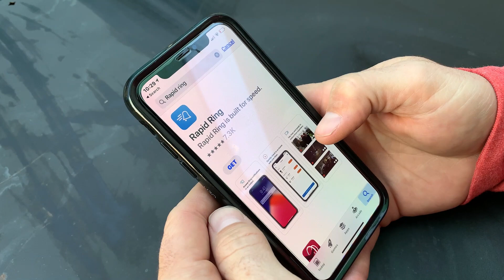Digital Installers Tech Discovery EP 4- Rapid Ring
One huge complaint we get about Ring devices is that the app is slow, and by the time the video is live, the person at your door is gone. PROBLEM SOLVED! By downloading the Rapid Ring app it will work side by side with your basic ring app and deliver a quick response!